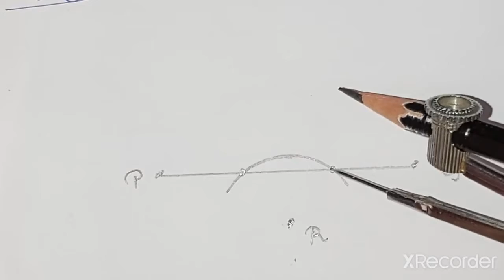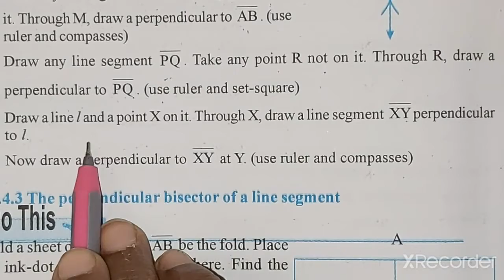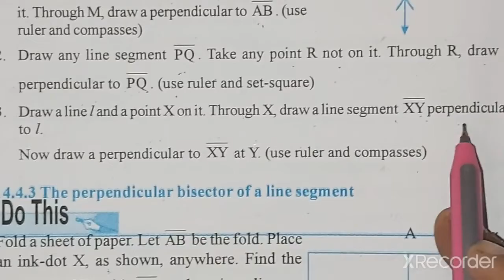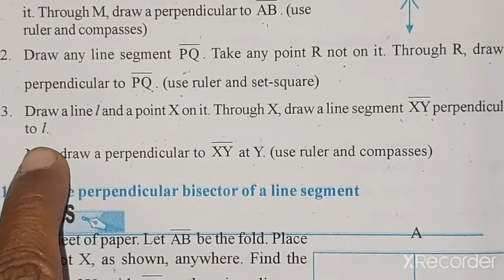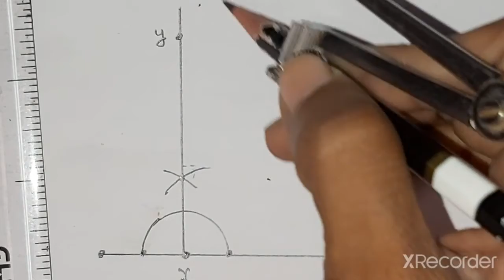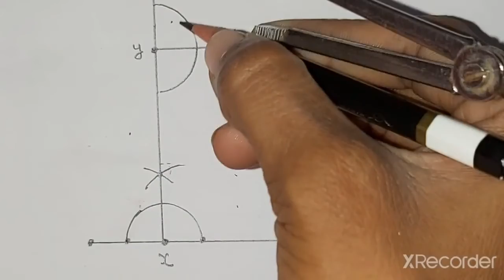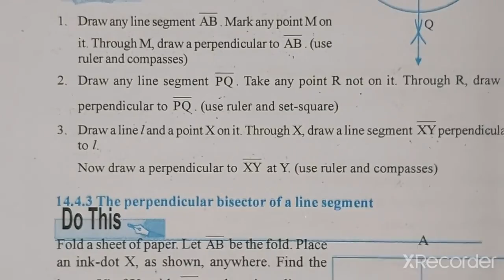class-6th| Ex-14.4 (full) Chapter-14 | Practical Geometry